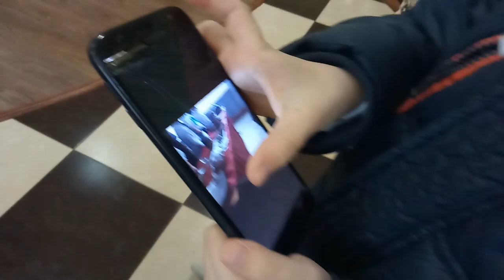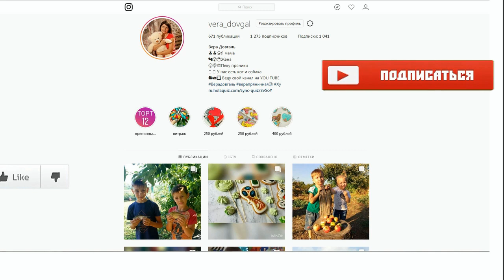♥Хуторянка ✔ОПЯТЬ УСПЕТЬ ВСЕ ЗА 15 МИНУТ ✔ПРЯНИКИ К 14 ФЕВРАЛЯ ✔ 12 ФЕВРАЛЯ 2019